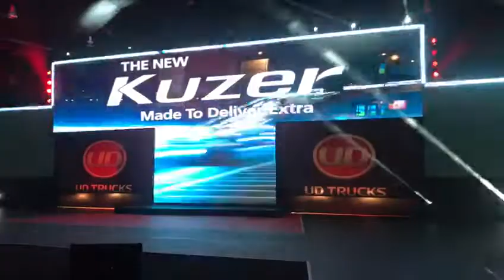Introducing the new Kuzer and Quester.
FleetWatch live at the launch of the new UD Trucks range introducing the new Kuzer and Quester at Sun City!

Read more about the event in our next e-Magazine coming soon.

UD Trucks Southern Africa kuzer quester trucklaunch trucking trucks UD Trucks